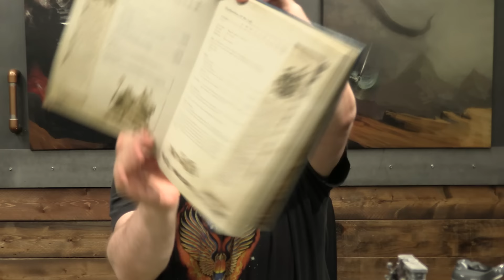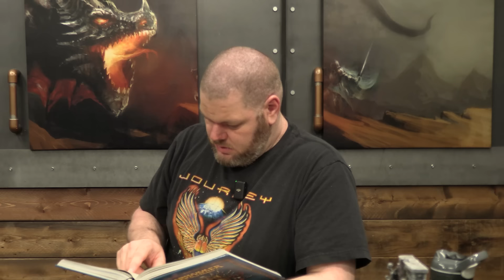Bretonnia in the Old World